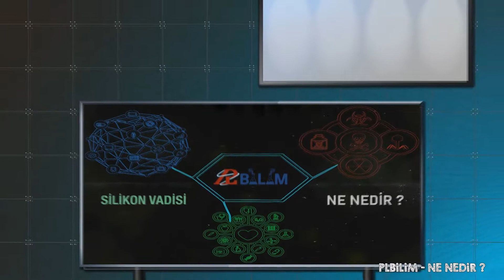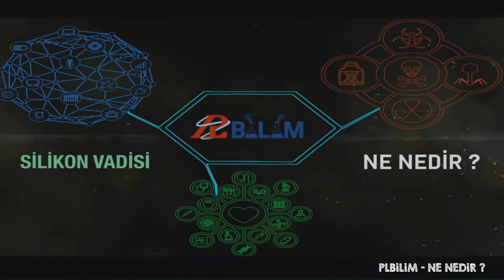Silikon Vadisi Nedir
Günümüzde yüksek teknoloji ile ilgili sektörleri ifade etmek için kullanılan bir terimdir. Çünkü pek çok bu tip firmanın merkezi veya çıkış yeri burasıdır.
Hazırlayan – Seslendiren : Gökhan Şener
İnstagram Adresi: @plbilimonline
Yorumlarınızı özellikle de önerilerinizi bekliyorum.